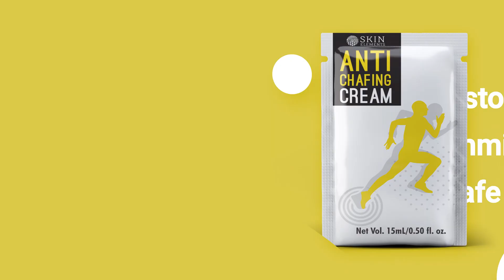"Summer Essential: Protect Your Skin with the Best Anti-Chafing Cream |Skin Elements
We're excited to introduce you to the Skin Elements Anti Chafing Cream, a game-changer in personal comfort and skincare. Whether you're an athlete, a busy parent, or simply someone who enjoys being active, chafing can be a real nuisance. But worry no more – our Anti Chafing Cream is here to save the day.

Discover the secret to friction-free skin with Skin Elements Anti Chafing Cream! If you've ever experienced discomfort due to chafing during workouts, outdoor activities, or everyday life, our cream is the solution you've been waiting for. This video takes you on a journey through the benefits of our product, highlighting its sweat-resistant formula and long-lasting protection. We'll also walk you through the application process step by step, ensuring you get the most out of each application. Get ready to experience a new level of comfort and confidence.